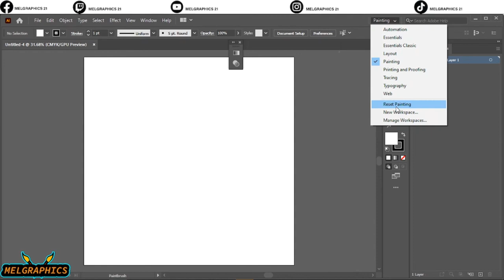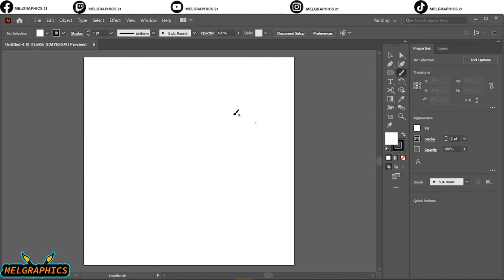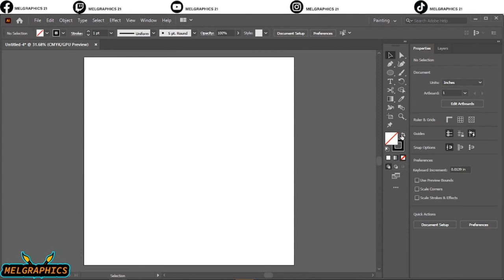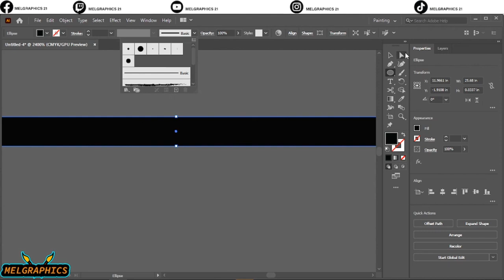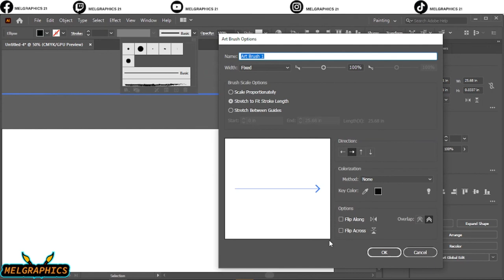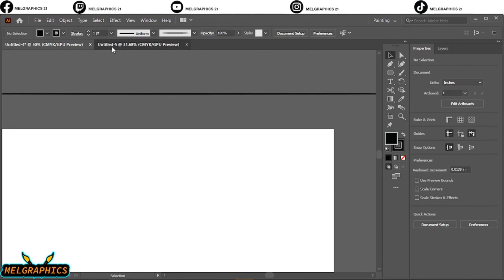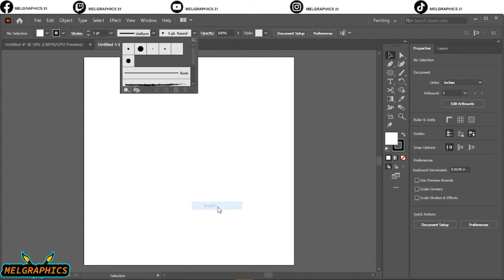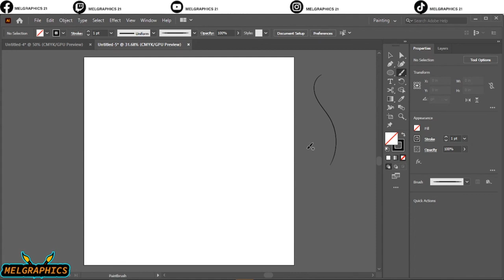INTRODUCTION TO ADOBE ILLUSTRATOR//ADOBE ILLUSTRATOR TUTORIAL CLASS 1